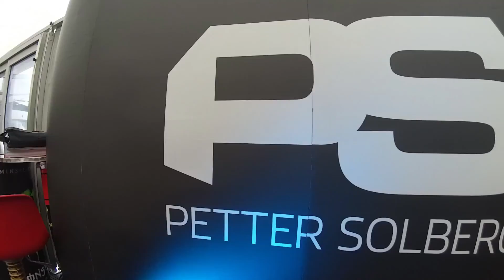PETTER SOLBERG VIDEO BLOG #1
World Rally (2003) and World Rallycross (2014) Champion Petter Solberg gives an insight into the long road to success in Motorsport.
Chapter 1: DETAILS!
This blog is produced in co-operation with iON Cameras.